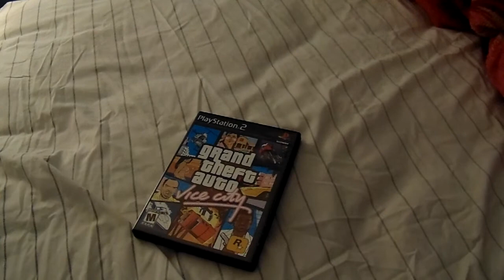Grand Theft Auto: Vice City Review - PS2 / Robbie Fazle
Review.